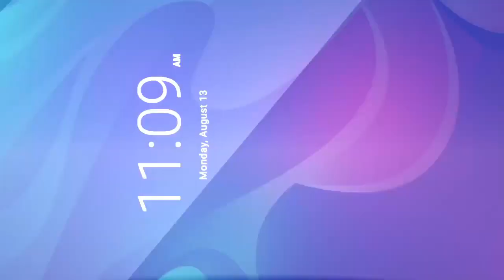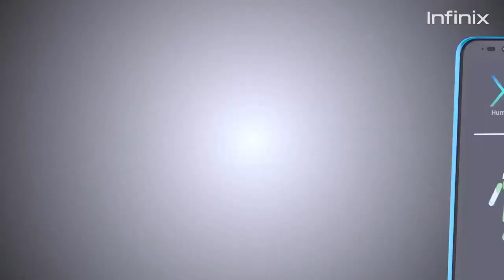Top 5 Best Smartphones Under Rs 5000 In January 2020 | Best Mobile Phones Under 5000 In India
Top 5 Best Smartphones Under Rs 5000 In January 2020 | Best Mobile Phones Under 5000 In India 2020

1-Redmi 7A

2-Yu Ace

3-Infinix Smart 2

4-Meizu C9 Pro

5-Redmi Go

While a smartphone under Rs 5000 won't have all the features of a flagship, there are plenty of options to choose from if you have a tight budget of Rs 5,000. This year, the most exciting features in best phones under 5000 is the taller 18:9 display and 4G connectivity. Google's Android Oreo (Go Edition) phones have also started coming in that price range which makes budget Android phones run smoother. Here are the best phones you can buy under Rs 5,000.